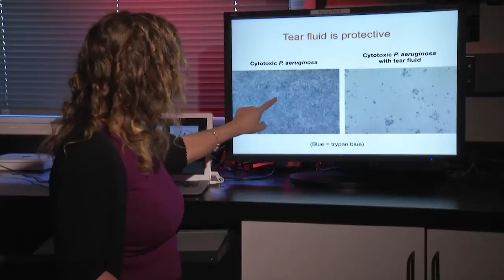Killer Eyes: Stopping Infections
Scientists use protein found in the eye to kill bacteria found in some infections. More information on this story at